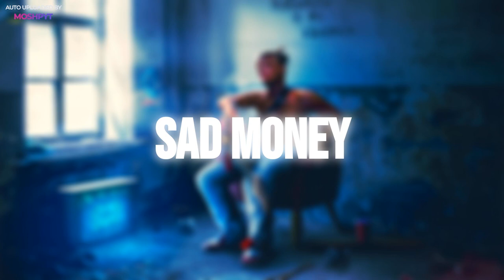[FREE] Juice WRLD Ukelele Type Beat - "Sad Money" | Prod. BeatsbyAdz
[FREE] Juice WRLD Type Beat - "Sad Money"

The beat is free for Non-profit use only (but you must credit prod. beatsbyadz in the title.

If you want to use it for profit (such as spotify, youtube vids or performances) you must purchase a lease.